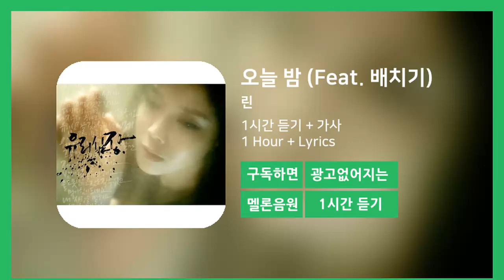[한시간듣기] 오늘 밤 (Feat. 배치기) - 린 | 1시간 연속 듣기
오늘 밤
그대가
보고 싶은데
오늘 밤
그대랑
놀고 싶은데
요즘엔 지쳤어
많이 그저 가만히
멍하니 홀로 창 밖을
바라보다가
하루를 보내
이 뜻 모를 마가
더 길게 느껴져서
여기 내가 묶여 져서
그대를 그리다 못내
안지 못해 슬퍼져서
쉴 곳이 필요해
난 쉴 곳이
숨 쉴 곳이 필요해
숨 쉴 곳이
그대란 안식처에
머무는 그 청량감이
오늘 밤 내게로
다가와서
속삭여줘
하루가 너무 길어
종일 네 생각했지
빨리 날이 저물길
널 만날 생각만 했지
오늘은 말야
꼭 우리 함께
누워 놀고 싶어
이렇게 또 하루를
끝내고픈데
양손 가득히 먹고
마실 거릴 사들고
돌아가는 발걸음이
왜 이리 가벼운지
밤샘 수다와
내 얼굴 붉히다
은근스레 그대 품에
기대 잠든다
오늘 밤 그대의
매끈한 복근에
얼굴을 부비 부비고
오늘 밤 그대는
부드러운 내 다리를
스르륵 쓸어 올리고
우리 침대 위는
저 어린애들
놀이터처럼
그렇게 즐거우면 돼
오늘 밤
오늘 밤
그대 모습에
난 자꾸자꾸
열이 나고
그대와
오늘 밤
달이 비추면
사랑을 나누고
키스하죠
점점 다가와서
그대와 나 사이
어색한 시간은
건너 띄는 이 타이밍
달빛이 부르는
노래에 맞춰서
움직여줘
그대가 고픈
내가 들어갈 수 있게
Open
해줘
맘이 동했어
오늘 밤은 통했어
쭈뼛거릴 때가
어제인데 우린 변했어
언제 다시 느낄지
모를 순간이 지났지만
이젠 너와 나
비밀이 없는 사이가
오늘 밤
그대의
널따란 어깨를
와라락 끌어당기고
오늘 밤
그대는
찰랑한 내 마음을
천천히 어루만지고
우리 둘만 아는
비밀스러운
이야기처럼
그렇게 서롤
쓰면 돼
오늘 밤
오늘 밤
그대 모습에
난 자꾸자꾸
열이 나고
그대와
오늘 밤
달이 비추면
사랑을 나누고
키스하죠
열두 시
다가와
구두를 흘린
신데렐라도
이런 맘일까
너에게
홀린 나 오늘
보내주기 싫은데
오늘 밤
오늘 밤
그대 모습에
그대 모습에
난 자꾸자꾸
열이 나고
후끈후끈
열이 나고
그대와
오늘 밤
달이 비추면
달이 비추면
사랑을 나누고
키스하죠
키스해요 우리
오늘 밤
오늘 밤
그대 모습에
난 자꾸자꾸
열이 나고
그대와
오늘 밤
달이 비추면
사랑을 나누고
키스하죠